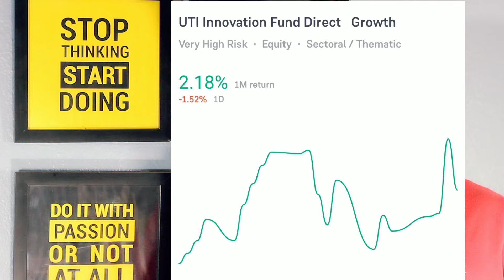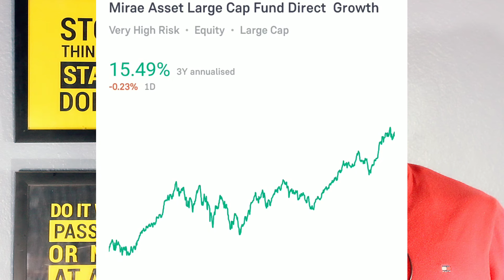Paytm - Mutual Fund कितना टूट गया ? || SEBI का Ultimatum - Small Cap & Midcap Mutual Fund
***Gold Plan***
499.00 to 799.00 RS
(Yearly Plan)

***Diamond Plan***
1599.00 Rs  (Yearly Plan)

××××××× Premium Plan ×××××××
4999 Rs (Yearly plan)

*Portfolio Design
*Portfolio review
*Retirement Planning
* Goal planning

1)top mutual funds 2022 for sip
2)top mutual funds 2024
3)top mutual fund
4)top mutual funds to invest in 2024
5)top mutual funds 2024 for sip
6)best mutual fund
7)best mutual fund for sip
8)best mutual fund 2024
9)best mutual fund portfolio 2024
10)best mutual funds for sip in 2024
11)best mutual fund malayalam
12)best funds to invest in 2024
13)best funds for lumpsum
14)best funds for nps
15)Sbi mutual fund lumpsum
16)mutual fund lumpsum calculator
17)Best mutual fund lumpsum
18)lump sum investment calculator
19)Hdfc mutual fund lumpsum
20)sip calculator
21)sip lumpsum calculator
22)mutual fund calculator
23)Nippon India small cap
24)HDFC SMALL CAP
25)BEST SMALL CAP FUND
26)LUMPSUM
27)SIP